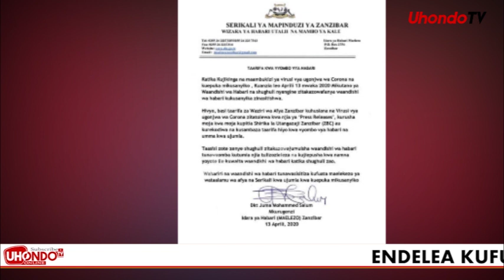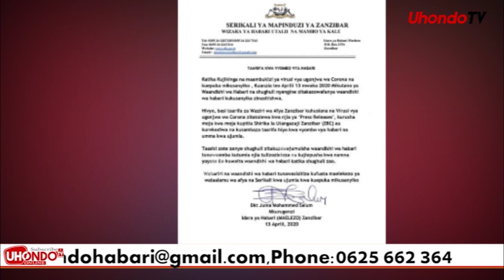SERIKALI YATANGAZA MAAMUZI MENGINE MAZITO BAADA YA CORONA KULETA BALAA TENA